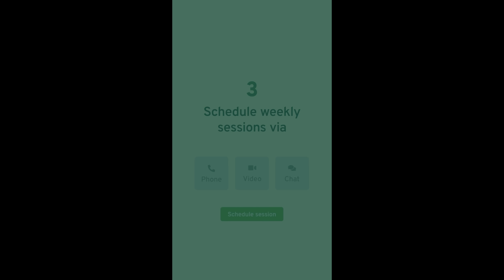Does this MASHUP actually work? (Style Challenge #2)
Credits:
Music production by Anthony Vincent
Mixed & Mastered by Anthony Vincent

Listen to more Anthony Vincent!

About Anthony Vincent:
Anthony Vincent aka Ten Second Songs, is a singer & producer from Port Chester, New York. He rose to international fame with his videos covering popular songs reinterpreted into the styles of other artists. On his channel you’ll find a variety of videos including metal cover songs, metal original songs, metal music collaborations, and more.